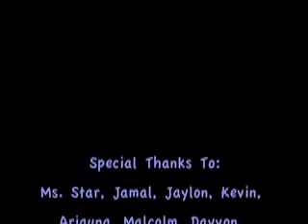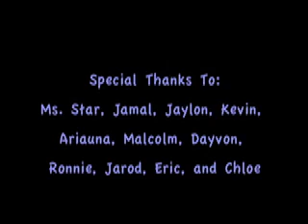Why the Frog and the Snake Never Play Together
This animation is based on an African Folktale, "Why Frog and Snake Never Play Together". It was created by Krystal and DaAnte, 8th grade students at Cleveland School of the Arts,  in Progressive Arts Alliance's Stop-Motion Animation Residency.